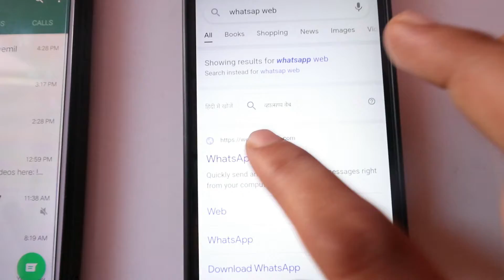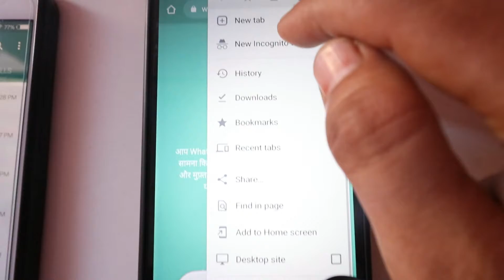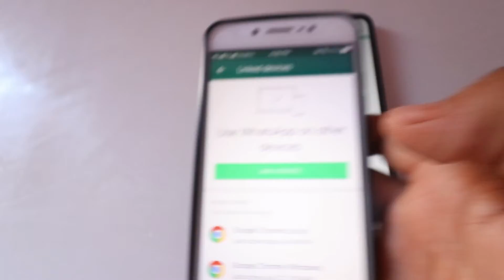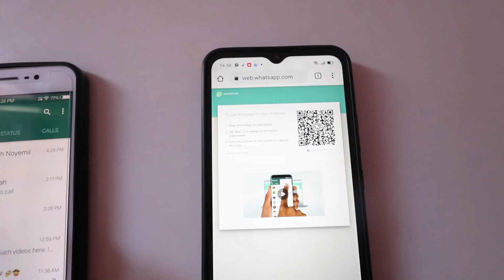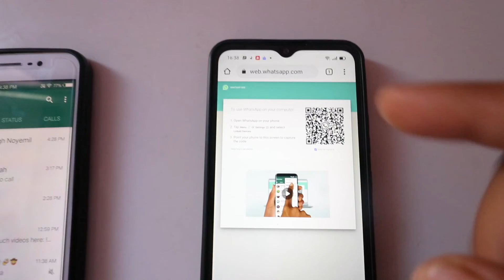1 मोबाइल नम्बर से 2 Whatsapp कैसे चलाये || Whatsapp secret tip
1 मोबाइल नम्बर से 2 Whatsapp कैसे चलाये || Whatsapp secret tip

Topic Covered:
Ek Mobile Number Se 2 Whatsapp Kaise chalaye
Ek Number Se 2 Phone Me Whatsapp Kaise Chalaye